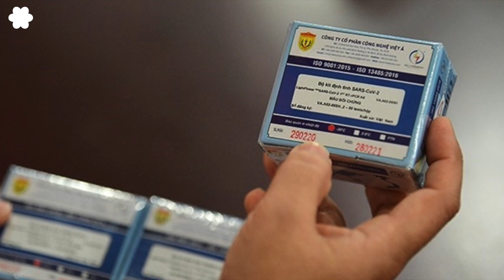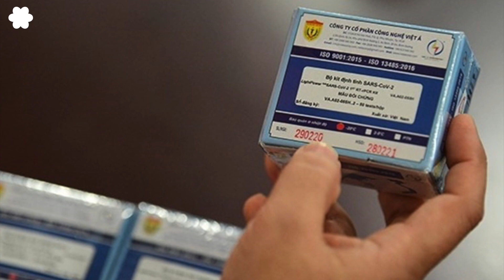Khi những con rắn độc lãnh đạo ngành y tỉnh Ninh Thuận!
Vậy là vụ án lái xe Hoàng Văn Minh tông chết nữ sinh Hồ Hoàng Anh đã được khởi tố.
Dưới áp lực khủng khiếp như sóng thần của dư luận MXH, hôm nay (7/8),Cơ quan điều tra Hình sự khu vực 3 đã ra quyết định khởi tố vụ án một quân nhân lái ô tô tông chết nữ sinh trên đường 16 Tháng 4, TP Phan Rang – Tháp Chàm.
Nếu như gọi những kẻ lợi dụng chức quyền địa vị trong ngành y để hút máu dân là những con ve chó, như mụ phù thủy Nguyễn Thị Kim Tiến làm giàu bất chính qua việc bảo kê cho những kẻ buôn bán thuốc ung thư giả VN Pharma; và Nguyễn Thành Long cùng đồng bọn qua việc cấp phép cho Việt Á sản xuất kit giả, ra giá trên trời cho những bộ kit dổm này để các tỉnh thành trong cả nước tiêu thụ, để chia nhau hàng ngàn tỷ đồng tiền thuế của dân, thì vụ bệnh viện Ninh Thuận cố tình đánh tráo mẫu máu xét nghiệm về nồng độ cồn của nữ sinh Hồ Hoàng Anh, lại xứng đáng mang danh là những con rắn độc.

Bài trích: Khi những con rắn độc lãnh đạo ngành y tỉnh Ninh Thuận! - Thao Ngoc